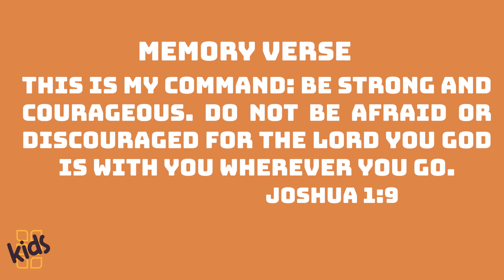Treasuring Scripture in Your Heart - Week 7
In episode 7 of Treasuring Scripture in Your Heart, Shawn tells us a story you've probably heard before. David and Goliath. You can download a PDF resource with this week’s verse, discussion questions and prayer activity